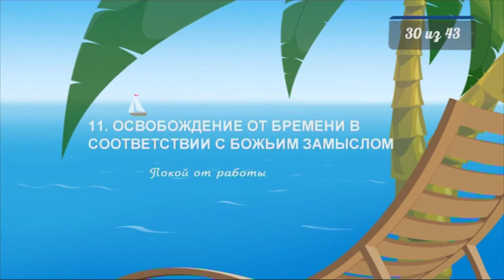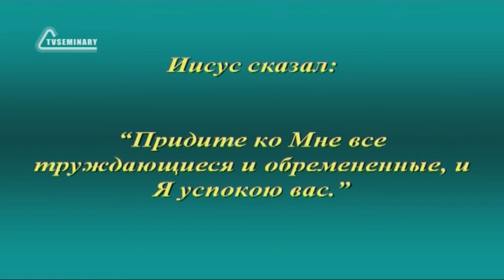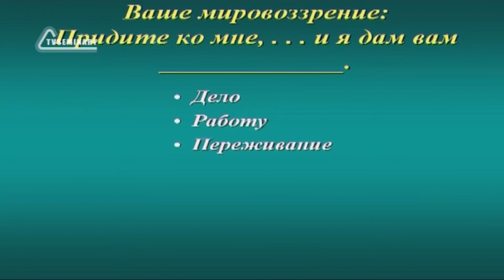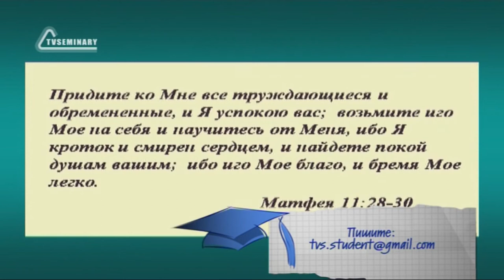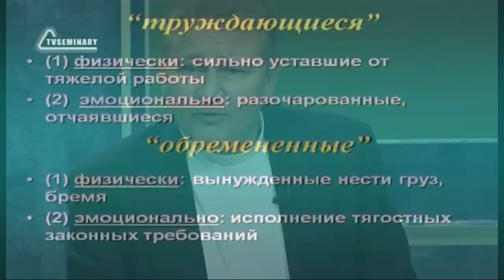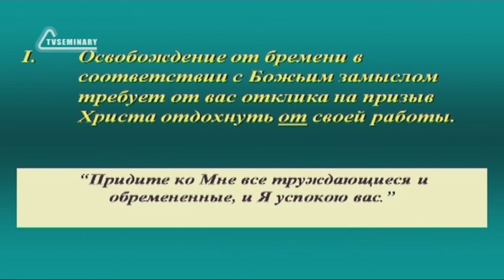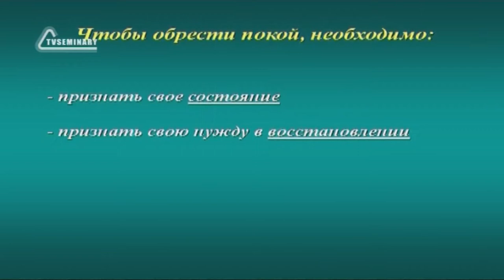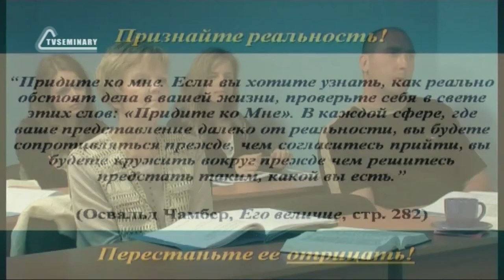SM020 Rus 30 Освобождение от бремени в соответствии с Божьим замыслом Покой от работы